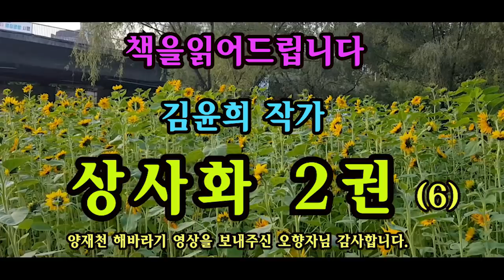[장편소설오디오북] 상사화2권 (6) / 김윤희 작가 /"잠깐!잠깐만요. 지금 무슨 말을 하려는지 짐작은 가지만, 믿고 싶지 않아요. ." ".우리..안되겠어요. 나영이가.."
제목 : 상사화2권(6)
작가 : 김윤희

그녀의 이름조차 제대로 알지 못했다.
하지만, 이제 나는 그녀에게 절대 무심할 수가 없다.
형이 떠났기 때문에, 그리고 형이 사랑한 사람이기 때문에.
그녀, 그대, 혜인

**이 영상은 절판도서로 낭독되어진
작품입니다